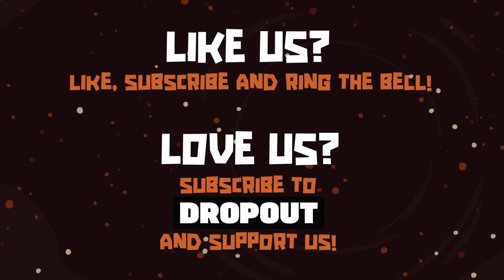What It's Like To Date An Alien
Breaking up with an alien hivemind ain't easy.

Welcome to the CollegeHumor channel! Yes, we're still here (and still making videos). You can support us by signing up for DROPOUT.tv, our subscription video platform that features a ton of exclusive content and series for only $5/month (that's less than 17 cents a day). See tons of Um Actually, Game Changer, Dimension 20, Breaking News, Total Forgiveness, and more - all uncensored and with no ads!

In the meantime, leave us some nice comments on this video. It's a good one, right?